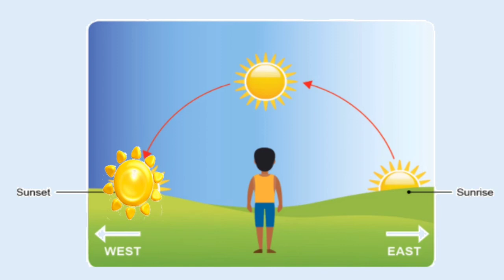Movement of the sun in the sky-Science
Sun appears to be moving- positions of the  Sun